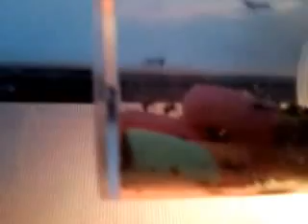Theres a spy I mean fly in the room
I got a little fly and placed it with the ants. Chaos ensues.